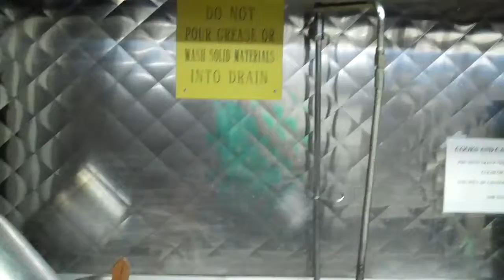VFW Post 7397 Kitchen